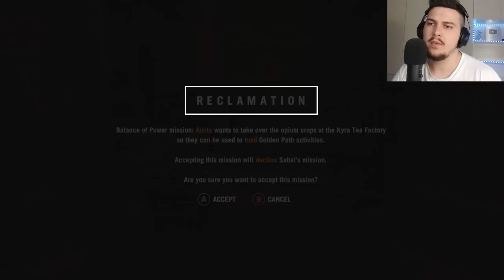ARMET JAN PER LUFTE | Far Cry 4 - Pjesa 2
ARMET JAN PER LUFTE | Far Cry 4